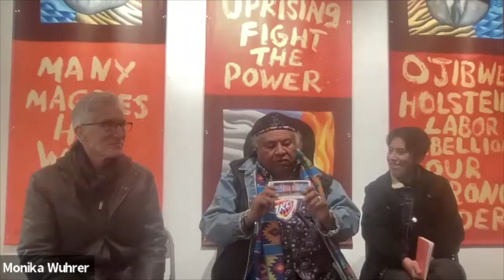Artist Talk with Hock E Aye VI Edgar Heap of Birds and Keith Christensen moderated by Lou Cornum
February 11, 2023 at Open Source Gallery

Open Source Gallery presents IN UNION, a project by Hock E Aye VI Edgar Heap of Birds and Keith Christensen highlighting the native role in a union strike, union families, and environmental protests.

Most tribal communities traditionally operate as collectives, treasuring the group over the individual. This organizational method holds contemporary ties to the priorities of labor unions supporting all of the members. Through IN UNION, Hock E Aye VI Edgar Heap of Birds and Keith Christensen work collaboratively to create powerful and transformational work about the involvement of natives in labor protests, the development of union families, and the environmental protest movement.

Focusing on the Minneapolis Truckers’ Strike of 1934, a struggle that changed the course of the country, if only for a little while, IN UNION highlights native involvement in labor activism and the role of unions as leadership and protection. Connecting threads to this momentous event, Heap of Birds explores his family’s reliance on labor union support in Kansas. IN UNION draws parallels between unions and the native workers who were integral to their success, such as Ray Rainbolt and Emmanuel (Hap) Holstein, with families and tribal councils working for the greater good of the collective.

Within the installation, large banners merge the expressive and assertive monoprint letterforms of Heap of Birds with portraits and pictorial images by Christensen. Posters and informational materials, including a publication, accompany the exhibition and provide context. The publication shares insights by activist artist Mike Alewitz who knew several of the 1934 Minneapolis strike participants and features photographs by Keri Pickett, who documented the birth of the water protector movement led by Winona LaDuke, as well as related protest graphics used to confront the oil pipeline intrusion on native lands. Finally, insights by art historian Yates McKee, author of Strike Art, illuminates connections between art and activism.

Hock E Aye VI Edgar Heap of Birds (Cheyenne name: Hock E Aye VI) is a multi-disciplinary artist. His art contributions include public art messages, large scale drawings, Neuf Series acrylic paintings, prints, and monumental porcelain enamel on steel outdoor sculpture. He lives in Oklahoma City, OK.

Keith Christensen is an artist and designer. His work includes a focus on social justice issues. He created Game Turn, Learning from the Minneapolis Truckers’ Strike of 1934, a book and board game installation. He recently authored the book See & Say Time on his paintings. He lives in Minneapolis, MN.

Lou Cornum is a member of the Navajo Nation and also descendent from Irish-Scottish desert settlers. Born and raised in various cities and towns of Arizona, they moved to New York City in 2007 and have mostly been around ever since, except for those two years in Canada. In 2021, they completed a dissertation titled “Skin Worlds: Black and Indigenous Science Fiction Theorizing since the 1970’s”. They are an Assistant Professor of Native American Studies in the Department of Social and Cultural Analysis at NYU.